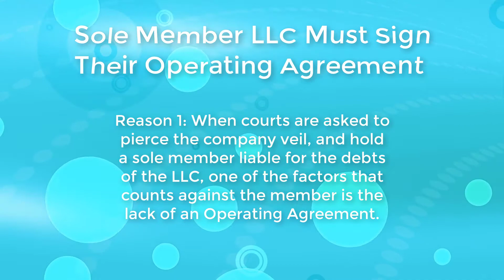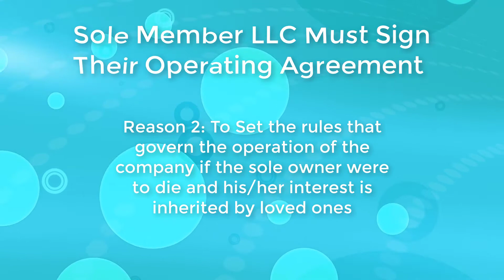Why Single Member LLCs Need an Operating Agreement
Taylor Mathis, the KEYTLaw girl, explains why all single member LLCs should sign a "good" Operating Agreement.

See the contents of our three LLC formation packages: the Bronze ($397), Silver ($597 - most popular) and Gold $997 (for people who want to keep their name and address off the public records of the Arizona Corporation Commission) at:

You may also call Rick (the father) at or Ricky (the son) at and give your information over the phone.

Call Richard C. Keyt at 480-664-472